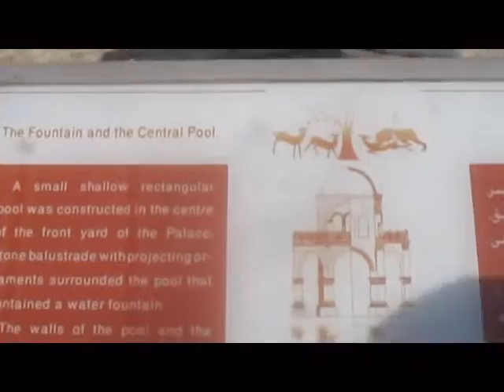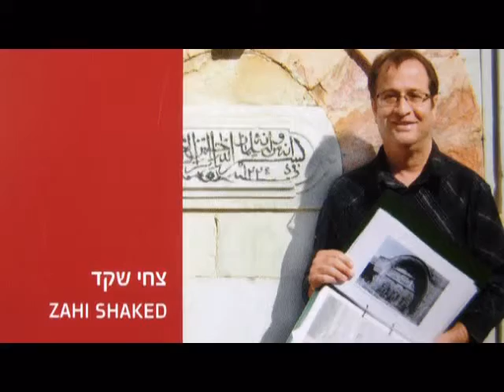Jericho - The complete story of the Hisham's Palace (Khirbat al-Mafjar or Qasr Hisham)